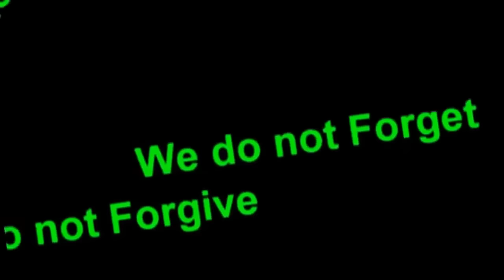Anon TH (OpPedoSec) Engaged!